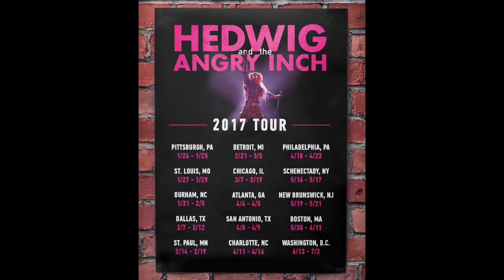Euan Morton of HEDWIG & THE ANGRY INCH National Tour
Coming to the Durham Performing Arts Center from January 31st-February 5th is the national touring production of HEDWIG & THE ANGRY INCH.

I recently had the great pleasure of talking to Hedwig herself, Euan Morton. He originated the role of Boy George in the musical Taboo in London and New York. He was nominated for an Olivier and a Tony Award. In addition, he received a Theatre World Award for Outstanding Broadway Debut. Additional Broadway credits include Cyrano de Bergerac and Sondheim on Sondheim. He has numerous Off-Broadway and regional credits, including a production of Measure for Pleasure at the Public Theatre that earned him an Obie Award, and Parade at the Ford’s Theatre as Leo, for which he won a Helen Hayes Award. A favorite recent collaboration was with Tony Kushner and Maurice Sendak on the new musical Brundibar. Euan also has an active concert career. He's released two solo albums and has had the pleasure of singing in many of the best concert venues around the country.